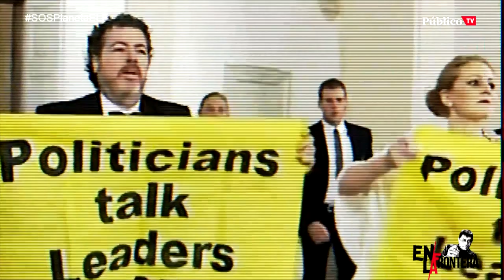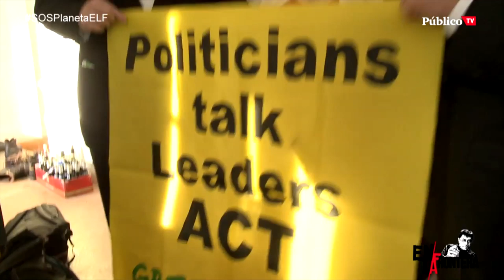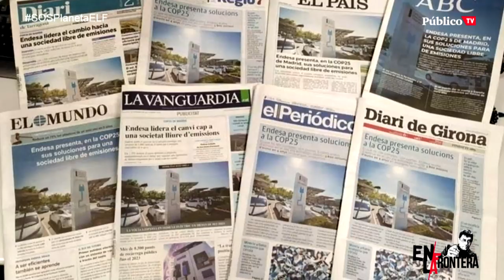EnLaFrontera294 - Entrevista a Juantxo López de Uralde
Juan Carlos Monedero entrevista 'En la Frontera' a Juantxo López de Uralde para hablar sobre el cambio climático.